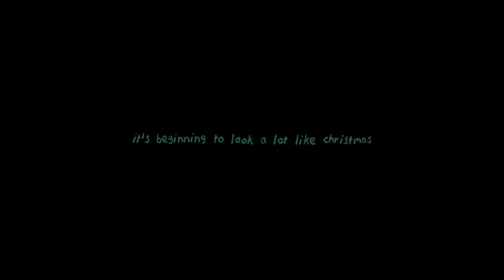آهنگ جدید کیم تهیونگ (درخت کریسمس)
لطفا من را سابسکرایب کنید و موسیقی یوتیوب من را دنبال کنید با تشکر